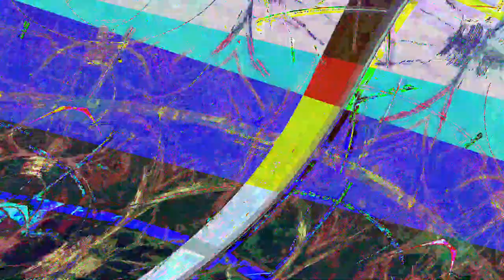[EPILEPSY WARNING] Movie 23 06 13 20h43m25s